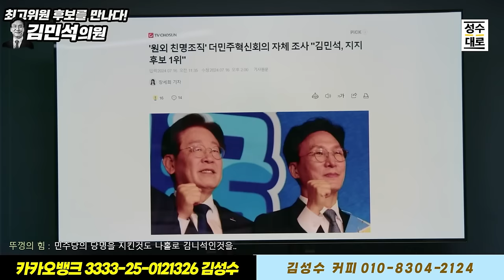최고위원후보 김민석의원 그가 이재명 정부 집권플랜을 준비하는 이유?